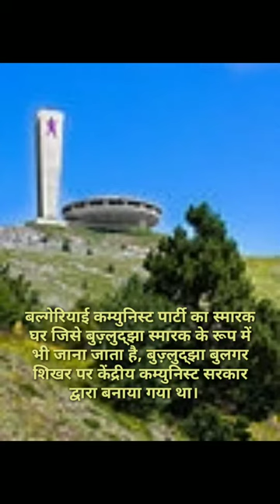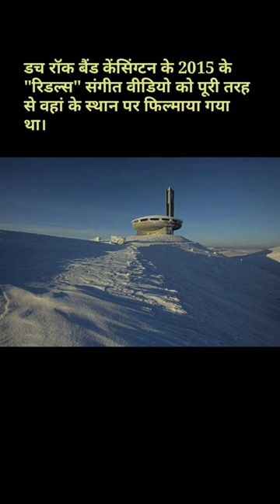ऐसा ऐतिहासिक स्मारक जो कभी ना देखा होगा।